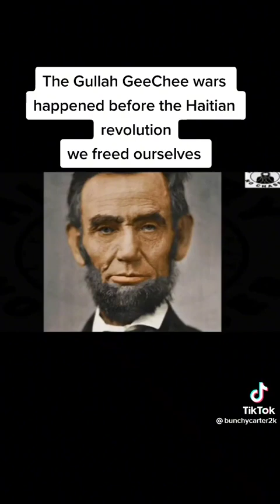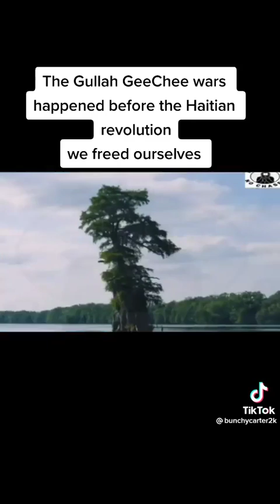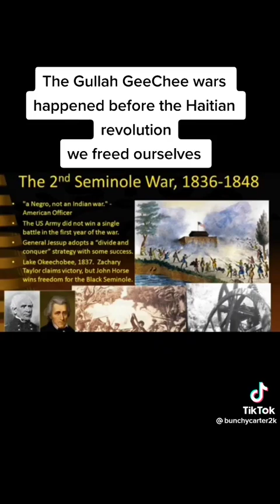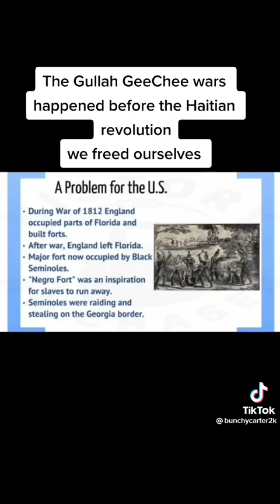raw indigenous gullahgeechee ?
Oddler viewpoints summary
Politics: political points for black people was reserved and not openly talked about until grifting became an issue so I address grifters. I  myself am a black independent voter.
black women: I parly with this subject alot because I am a "black" fundementalist and the "black" community has been ran like a back seat matriachy for the last two generations. while some black women have made bad decisions the ripples on the community are cancerus and multiply way faster; when I address bw issues I am talking about some not all.
Feminist: I believe in the old feminist ways which worked with compromise and trying to have a conversation this new version of feminism deals with psychological tricks and making you feel guilty. Something that's easily reversible. New feminist also don't want to have a conversation they want to give out orders.
Racism: I disdain quiet racism more than open racism because soft power racism is used to attack the identity of black people and the work that they have done so that people can benefit from the extra hard work they do.
Trans: I have no problems with adults making decisions it's when they try to influence other people's decisions while  they don't have solid answers themselves. If challenging trans views is discriminatory just because then that means that it's not sustainable. Life comes with challenges and you have to be able to course correct adapt and answer the hard questions; because every civil movement has to be able to answer the hard questions and have congruity before they look to work with somenone or ask for help.
Lastly I am a black Fundamentalist and I'm slowly leaning towards getting my passport.
I talk soft because im in a library